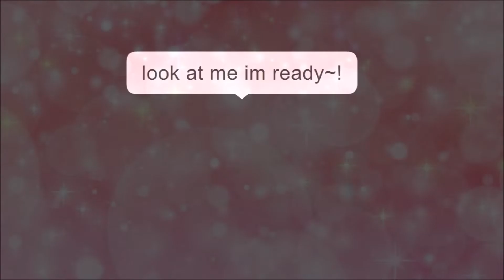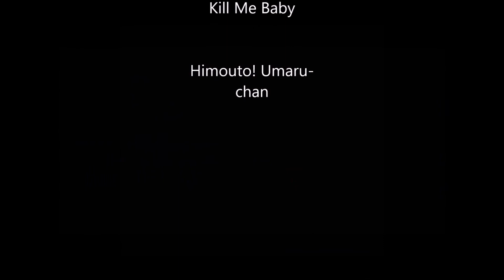The Lemon Group ( レモングループ ) ^gacha club^ Ep.2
e first one got copyrighted